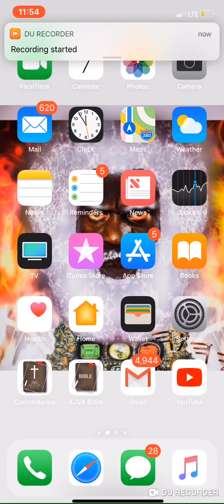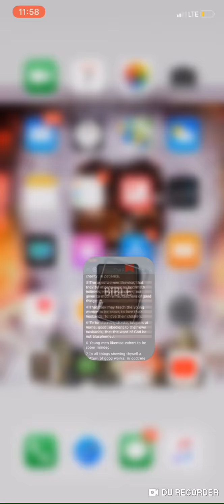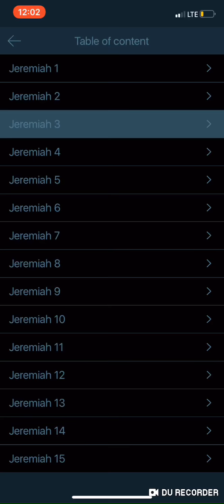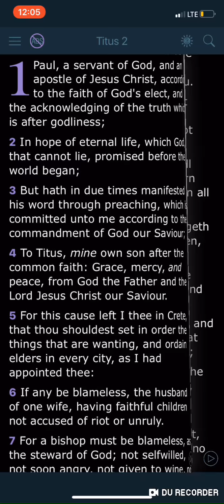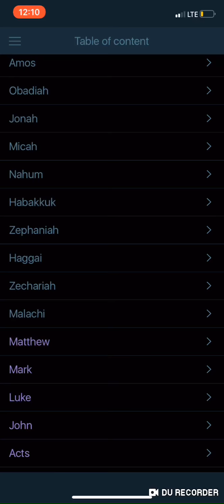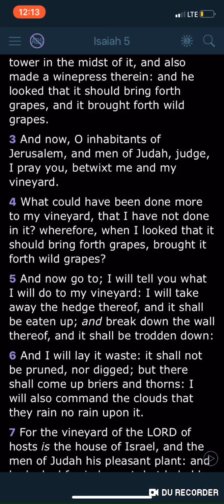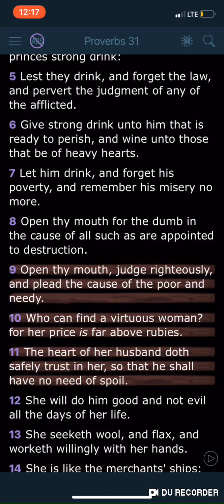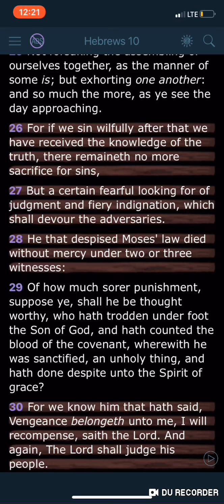Roles of women